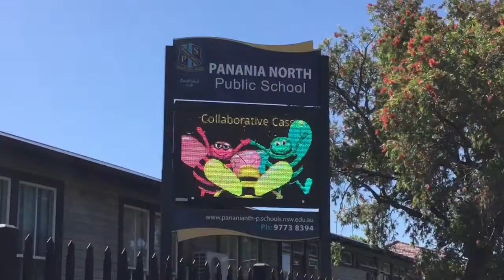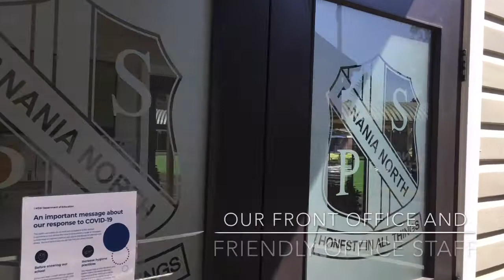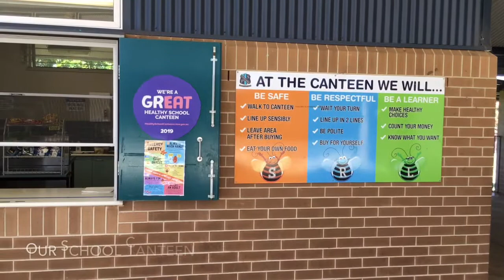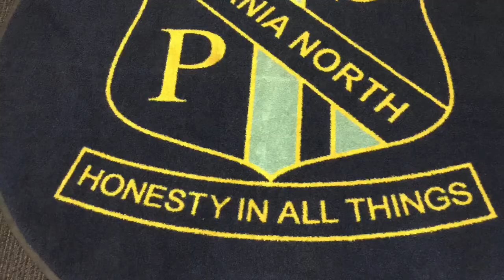Kindergarten 2021 Transition Video